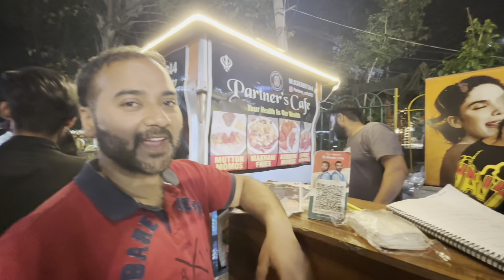Maa ji ki Aakhri Nishani 🥲🙏🏻￼ Hamare paas Rahegi 🙏🏻